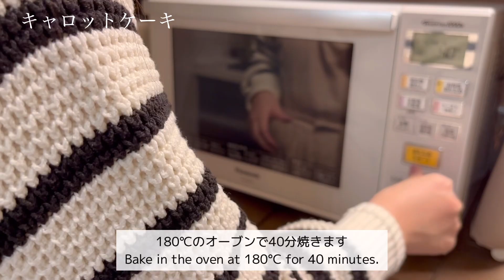[cooking vlog]三種のおやつ作ってみた，さつまいもパンケーキ🍠，ドライりんご🍎キャロットケーキ🥕，新しいフライパン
今回はお菓子作りが好きな私が新規開拓のため三種類のおやつを作りました🎂

イラストアカウント　Illustration account